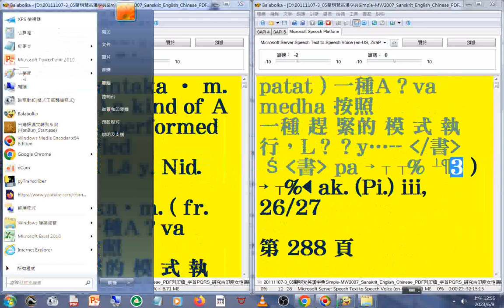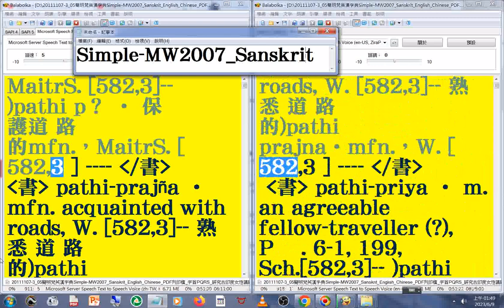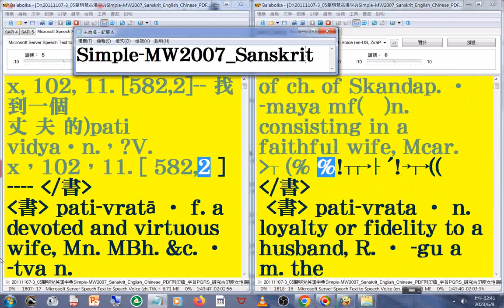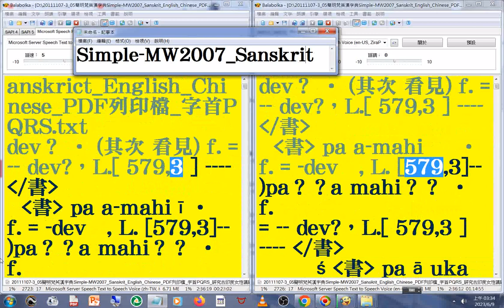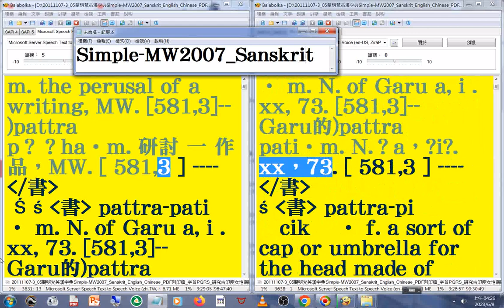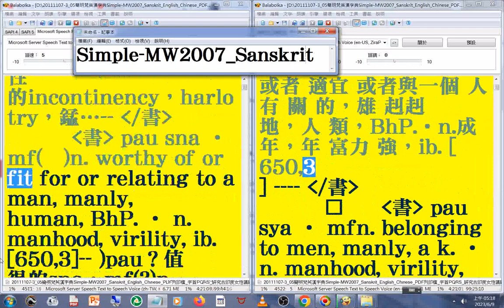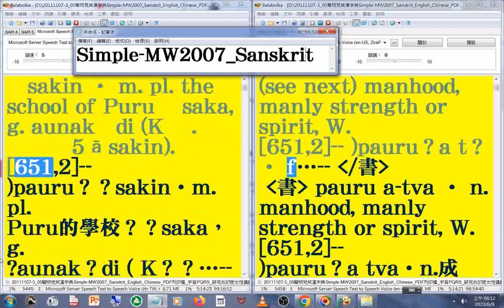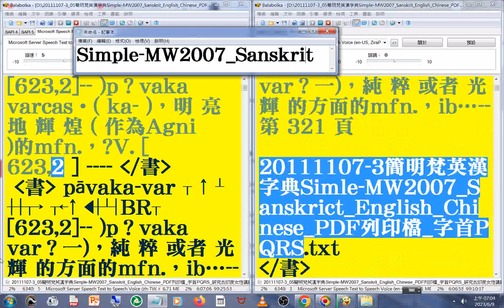有聲書 83g#美語發音 轉寫符號字朗讀時會消失20111107-3簡明梵英漢字典朗讀p.88b-321 字首PQRS pa 06pat-paa _Simple MW2007 Sanskrit